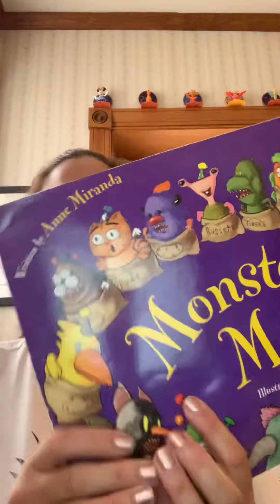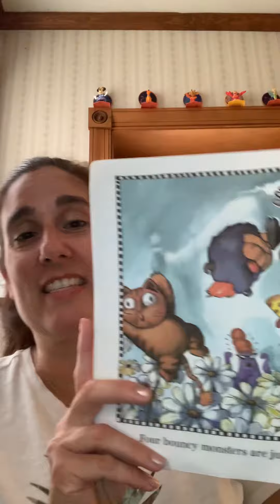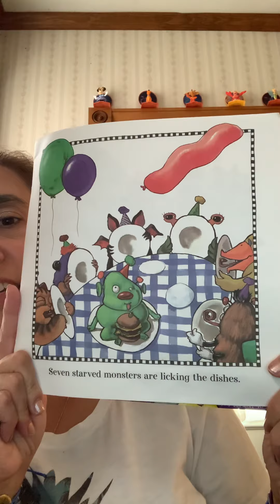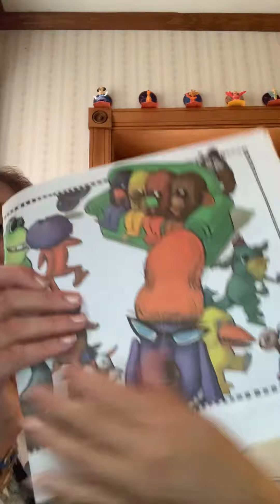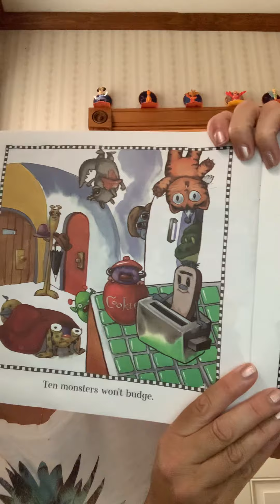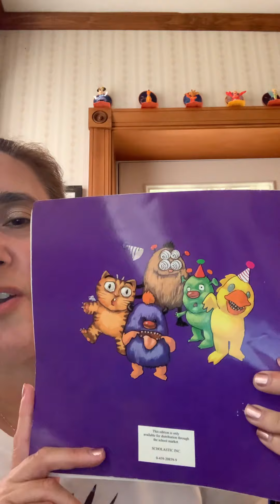Monster Math by Anne Miranda